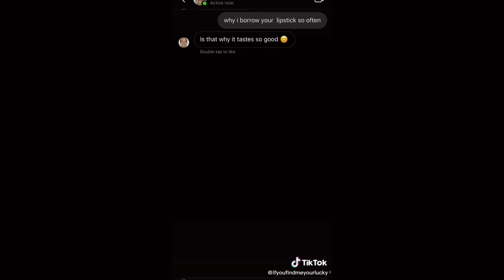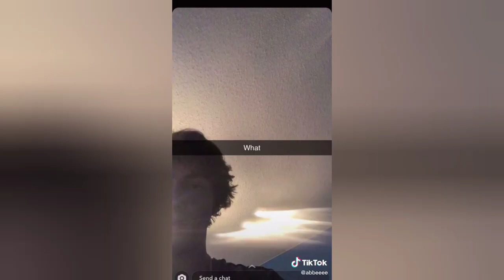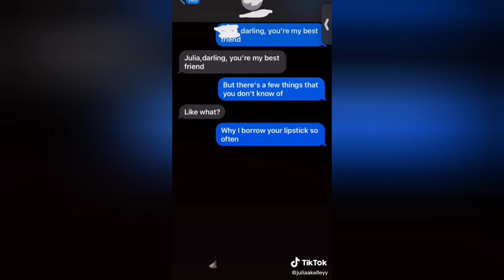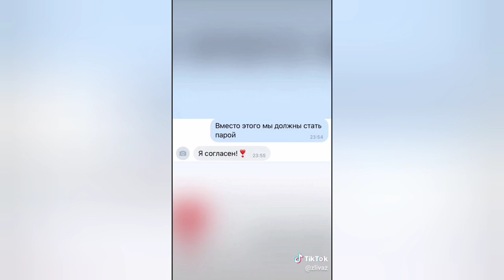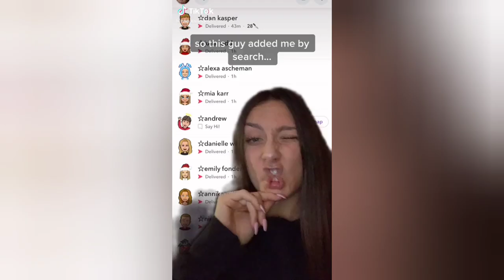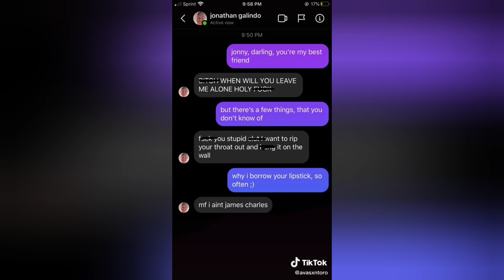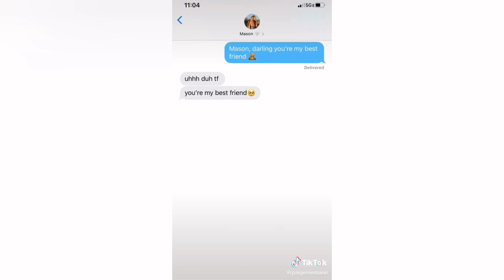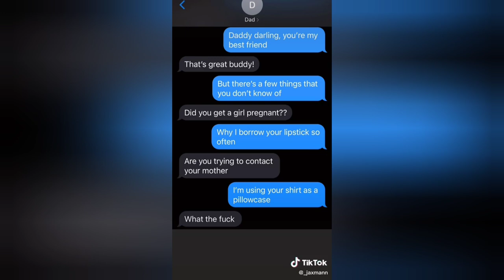NEW! Jenny Darling You're My best Friend - TIKTOK COMPILATION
I Wanna Ruin Our Friendship - TIKTOK COMPILATION